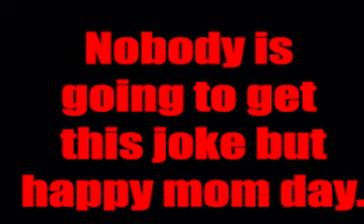MOMQUEST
i stole this